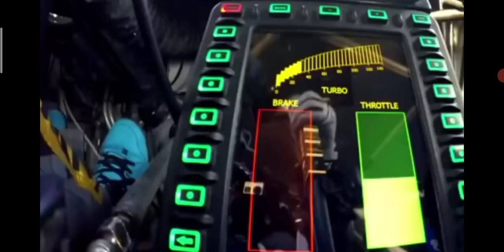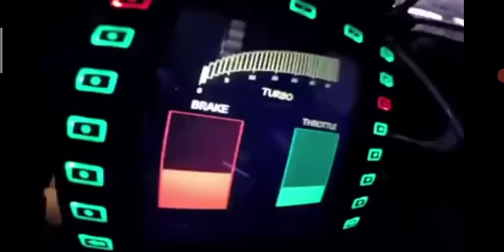ya Lili song